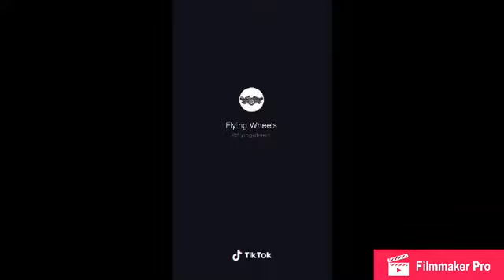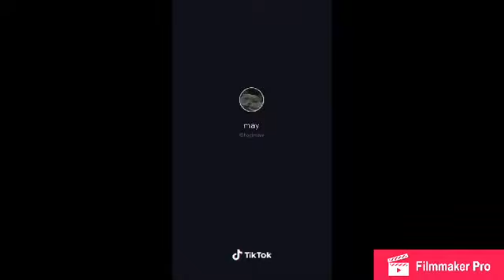AWESOME PEOPLE OF TIK TOK